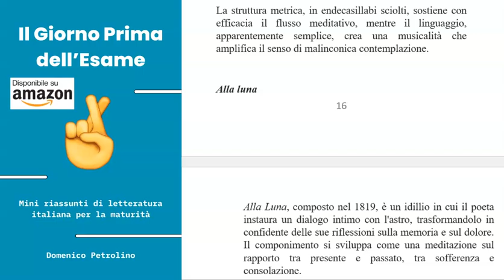LA SERA DEL DÌ DI FESTA, di G. Leopardi - ANALISI - RIASSUNTI BREVISSIMI DI LETTERATURA ITALIANA